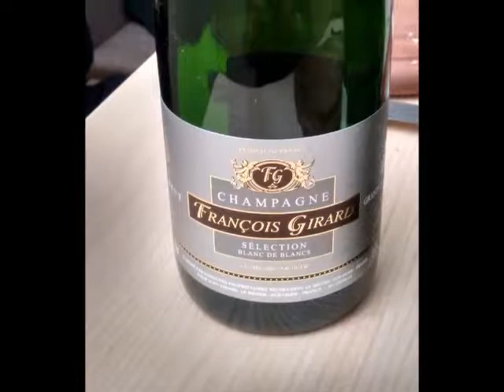IL MIO INVERNO 2017 2018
Il mio inverno 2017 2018: Savigliano, Bologna, Milano, Torino, Venasca, Varzo, Trontana, Roma